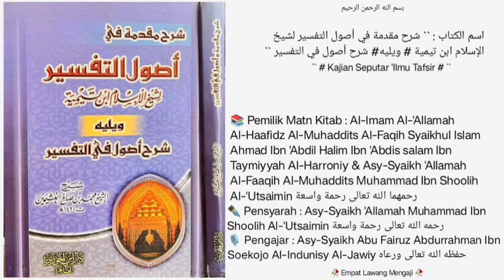Ushul Tafsir | • Dars 19 • |🎙️Asy-Syaikh Abu Fairuz Abdurrahman Ibn Soekojo Al-Indunisy Al-Jawiy